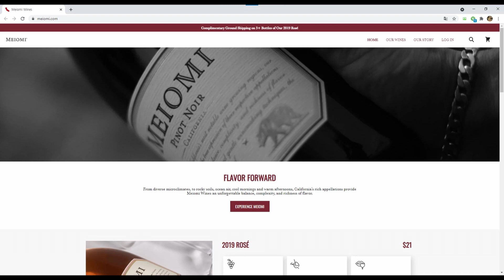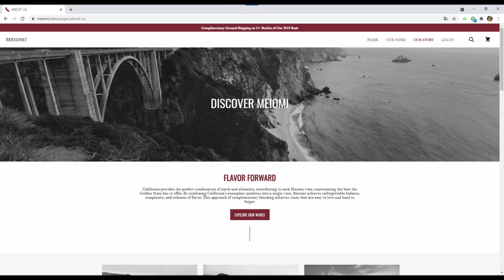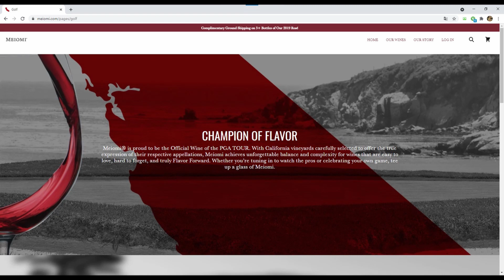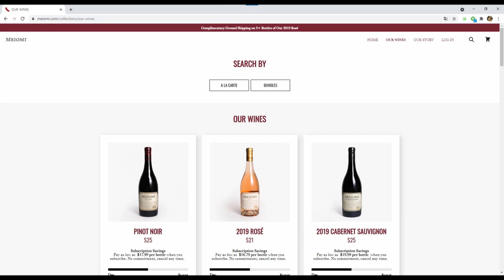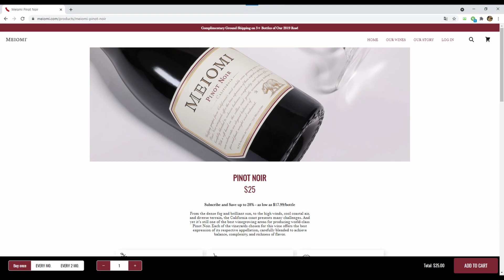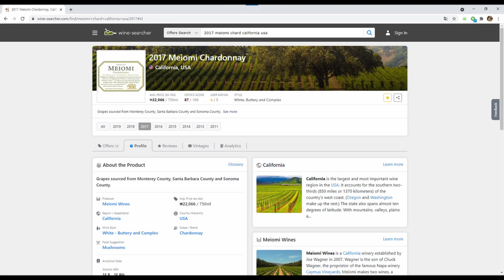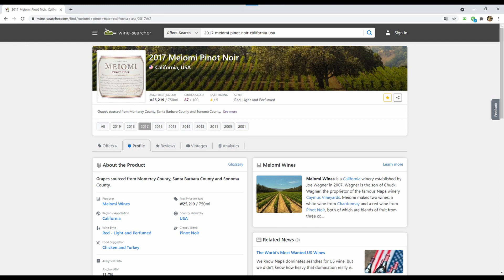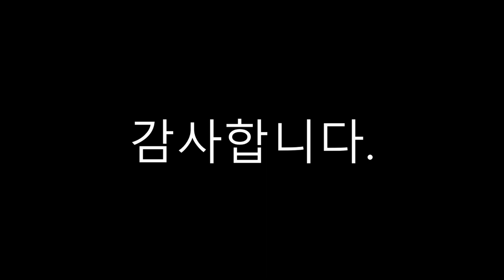17. Meiomi Chardonnay, Pinot Noir 2017 (메이오미 샤도네이, 피노 누아 2017)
직접 구입하여 마신 와인에 대한 기록을 남기고 싶어서 유튜브를 시작했구요, 오늘은 그 열일곱 번째 영상으로 Meiomi Chardonnay, Pinot Noir 2017 (메이오미 샤도네이, 피노 누아 2017) 에 대한 이야기를 올려보았습니다.